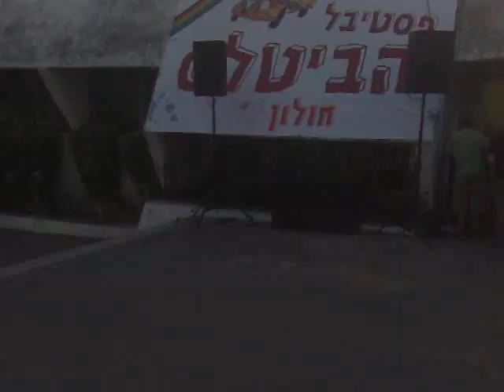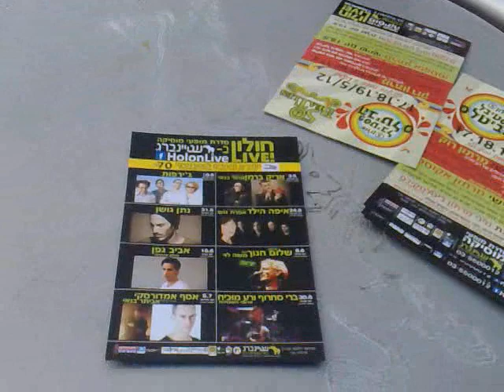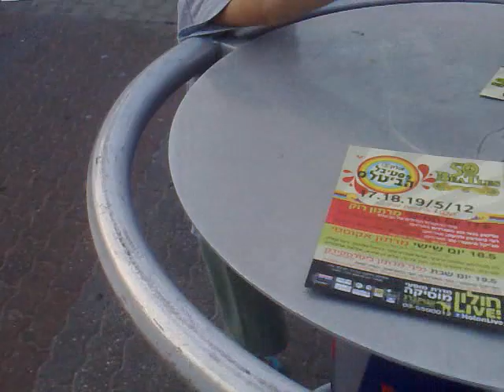פסטיבל הביטלס - חולון הופעה על הגג